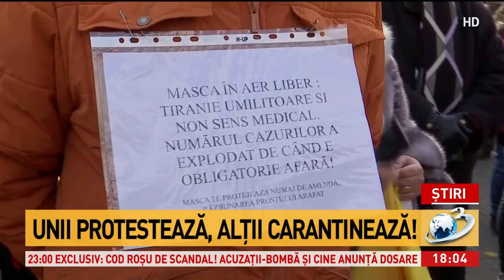Adriana Bahmuțeanu la proteste anti restricții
”Am venit pentru că am obosit sa traiesc un an în frică”